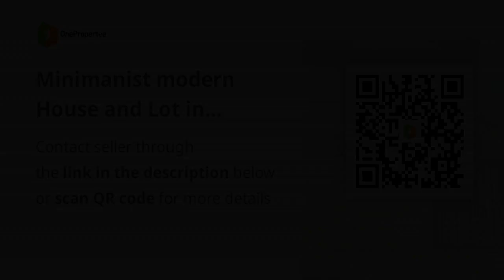Minimanist modern House and Lot in antipolo upper